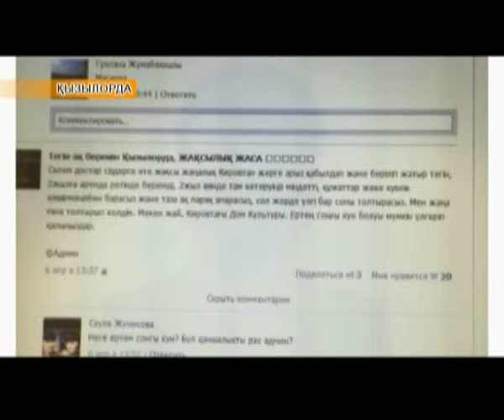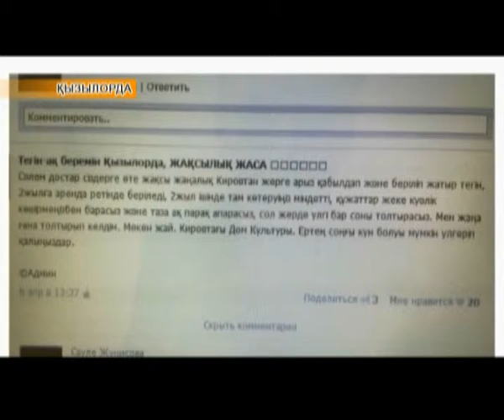Аймақ жаңалықтары (18.04.2016)